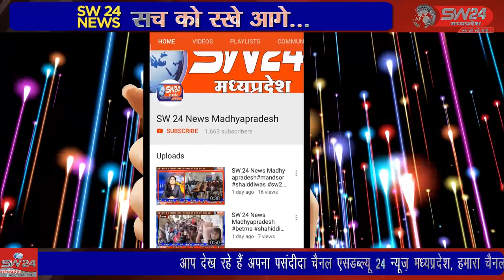SW 24 News Madhyapradesh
पीथमपुर औद्योगिक क्षेत्र के सेक्टर नंबर 2 में प्लास्टिक पाइप बनाने वाली कृति ग्रुप कंपनी में लगी भीषण आग। पुलिस और दमकल की गाड़ियां मौके पर मौजूद आग बुझाने का प्रयास जारी। पिथमपुर से संजय सोनगरा की रिर्पोट